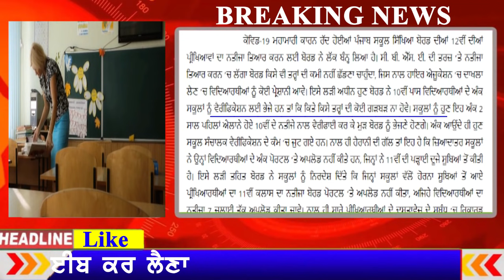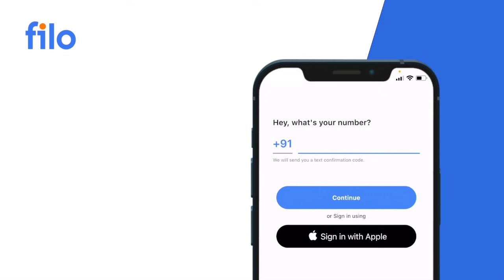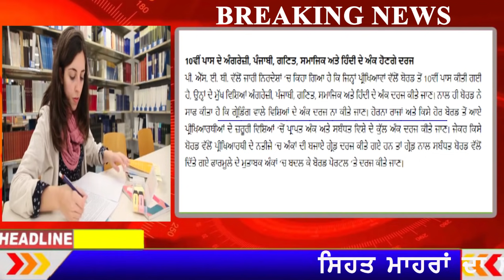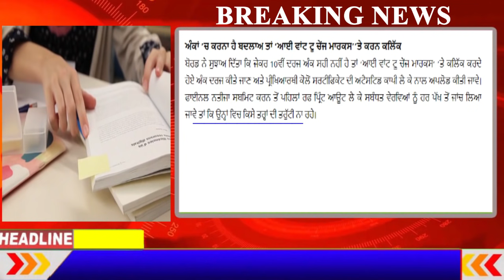12ਵੀ ਜਮਾਤ ਦੇ ਨਤੀਜੇ?। ਜਾਣੋਂ ਪੂਰਾ process I psen news I Punjab board latest news I educational News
To Download Filo App. Click on below mentioned link:-